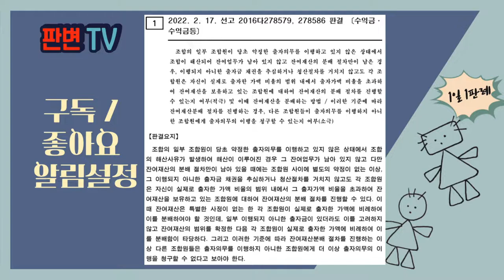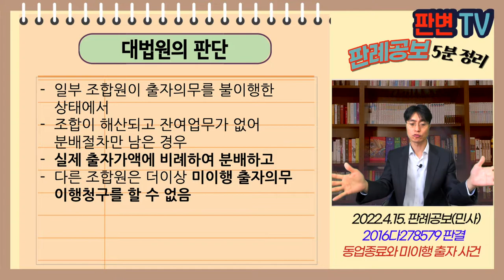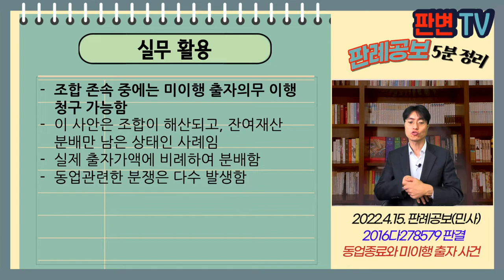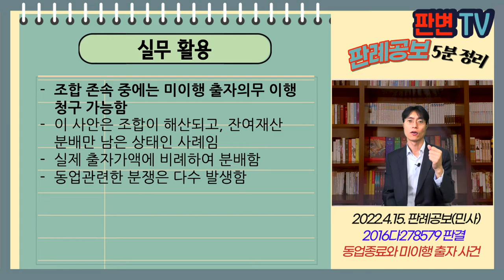동업종료와 미이행 출자 사건 [22.4.15.자 판례공보(민사)]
동업종료와 미이행 출자 사건
별 4개

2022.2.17. 선고 2016다278579 등 판결
수익금

원고 20% 동업의사
피고 80% 동업의사(상고인)

파기환송

원고와 피고는 한방병원 운영자
원고 2, 피고는 8 출자하기로 함
피고는 8억원 중 약 5억원만 출자함
피고는 12.11.30 해산청구함
16.7.6. 청산절차가 종료됨

잔여재산 계산시 피고가 불이행한 3억원을 채권으로 포함시킬 것인가?
일부만 출자한 경우 잔여재산 분배비율은 어떻게 되는가?

일부 조합원이 출자의무를 불이행한 상태에서
조합이 해산되고 잔여업무가 없어 분배절차만 남은 경우
실제 출자가액에 비례하여 분배하고
다른 조합원은 더이상 미이행 출자의무 이행청구를 할 수 없음

실무활용
조합 존속 중에는 미이행 출자의무 이행 청구 가능함
이 사안은 조합이 해산되고, 잔여재산 분배만 남은 상태인 사례임
실제 출자가액에 비례하여 분배함
동업관련한 분쟁은 다수 발생함